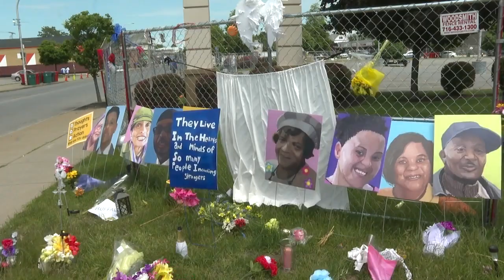Hochul vows change in $50 Million investment for East Buffalo